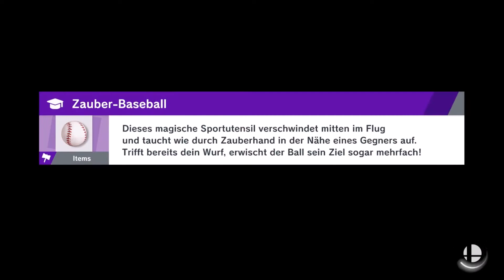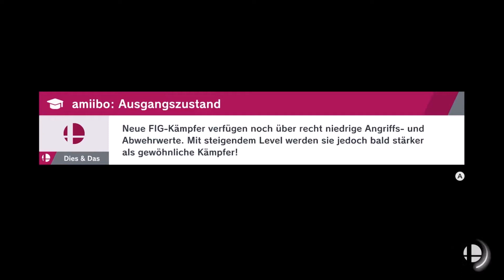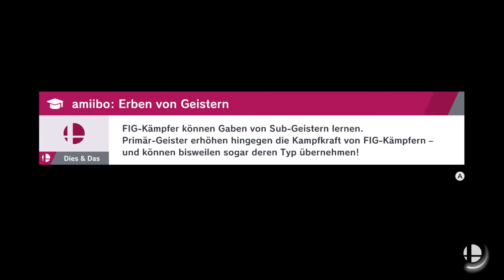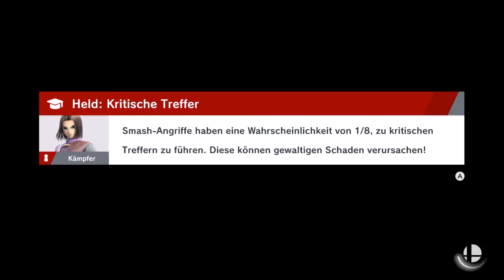Was war heute nur Los? SSBU #067 (german)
Let's Play Super Smash Bros Ultimative Part 67."Was war heute nur Los?"
Stern der irrenden Lichter! [German ● Bind ● Story-Mode]
Wildes kämpfen mit Mario, Sonic, Kirby & Co zum retten der Welt.

Heute hatten wir einige Kämpfe die nicht so liefen wie gedacht.

Lasst einen Abo da, aktiviert die Glocke und viel Spaß.